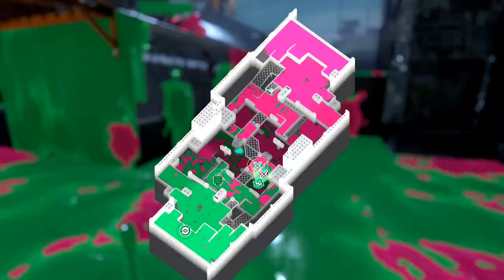Splatoon 3: Zelda Splatfest - VAF Plush Gaming #577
VAF plush characters featuring Link and Zelda play the stage Mincemeat Metalworks on the Team Power VS Team Wisdom VS Team Courage The Legend of Zelda themed Splatfest on Nintendo Switch!

A: Camtasia